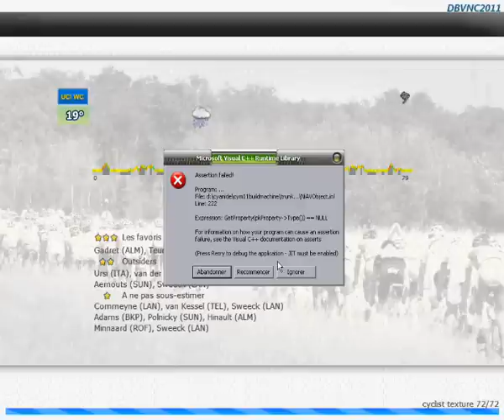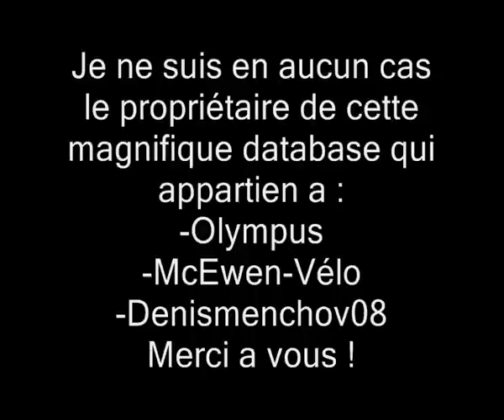Pro cyclo-cross manager 2011 Koksijde [FR]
Ma première vidéo soyait indulgent merci  j'accepte toute les critique tout commentaire sauf insulte merci d'avance et bon jeux
Le bug de la fin de chargement n'existe plus. il estait du un petit bug d'affichage de roue
Pour la db veuillez me contacté par message